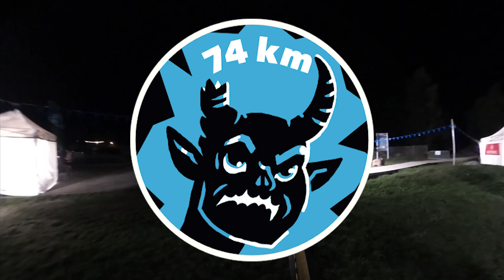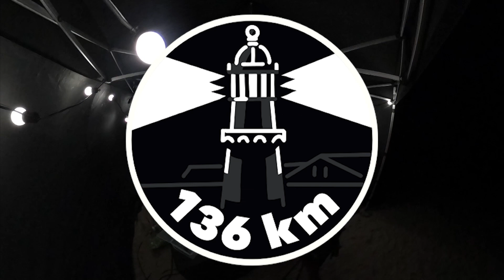Dubulti - Kolka 2023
Agneses Straupes "Baltais Kalns" rīkotais Kolka - Dubulti (Dubulti - Kolka) pārgājiens. Pirmo reizi Agnese to iemūžinājuaarī ar kameru, kas bija viņas pirmā pieredze, filmējot savus pārgājienus. Video montāža - Kārlis Straupe.